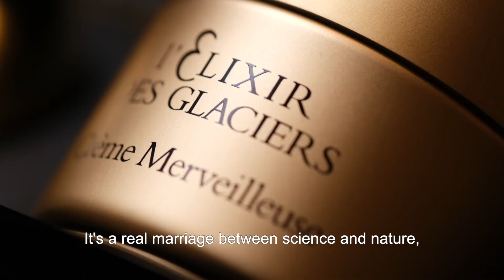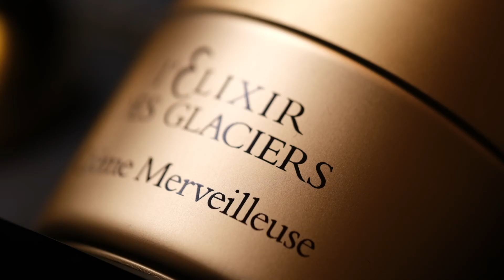ESSENCE OF GOLD STURGEON by Sophie Vann Guillon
Sophie Vann Guillon, CEO of Valmont group, presents Essence of gold sturgeon by l'Elixir des glaciers -  the finest swiss natural resources combined with cutting-edge science.